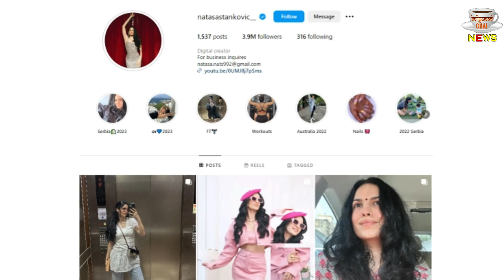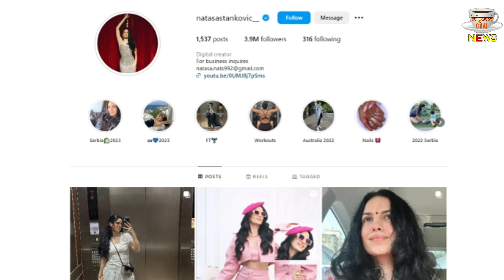Natasha Break The Silence On Hardik Pandya Divorce With Natasha Sankovitch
Editor :- @tul